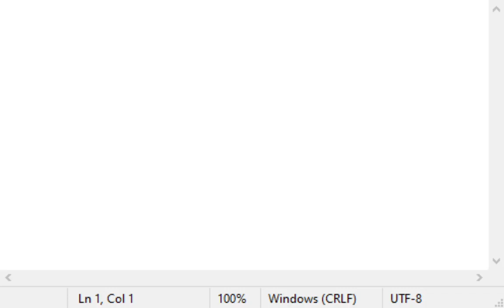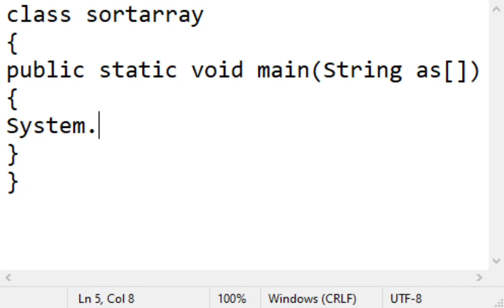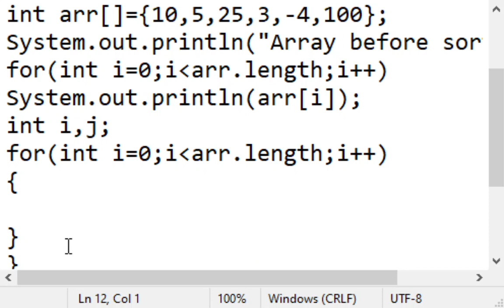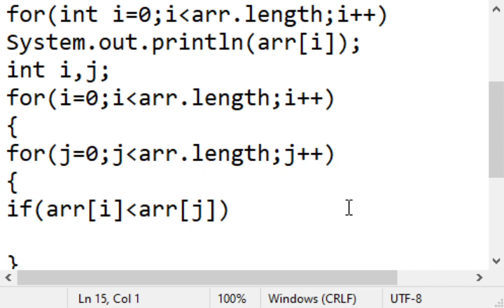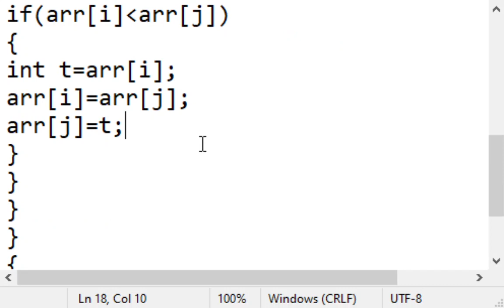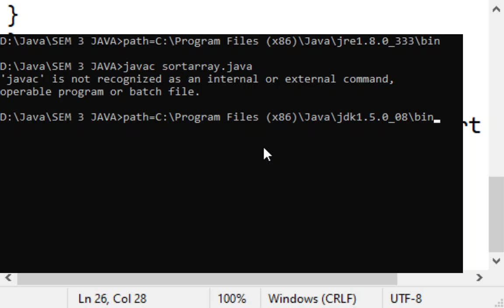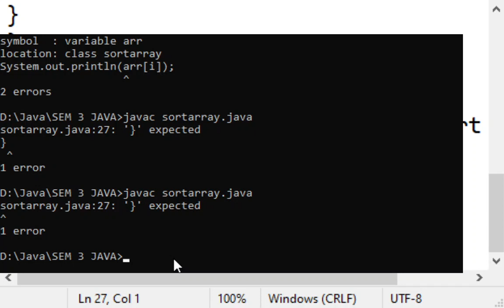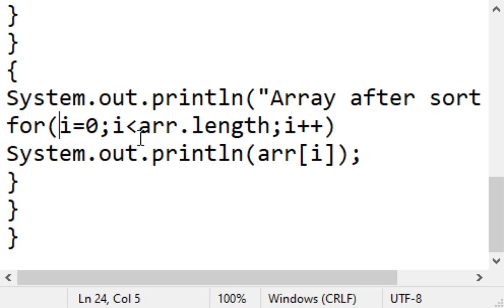a java program to sort the numbers in an array. The program display unsorted & sorted array elements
CATEGORY:- Array
Please make a correction as required
For navigation see the bottom bar contains line no & column no(ln,col)